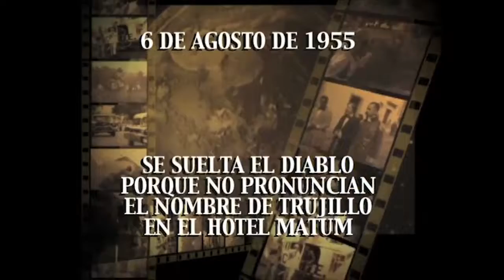AGOSTO6, historia dominicana en capsulas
Documental de Jimmy Sierra